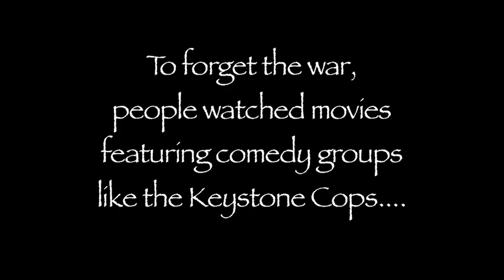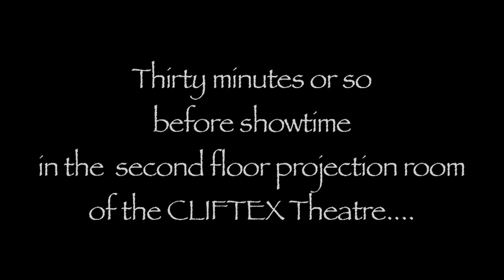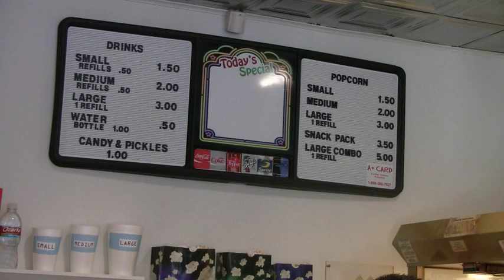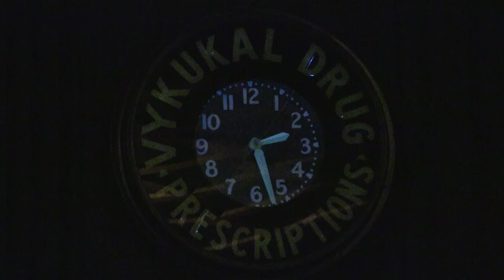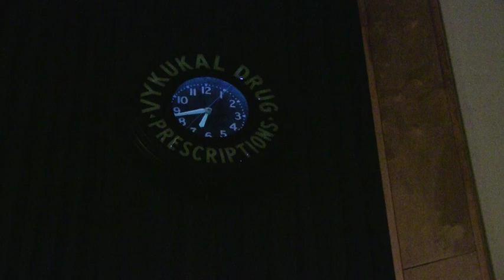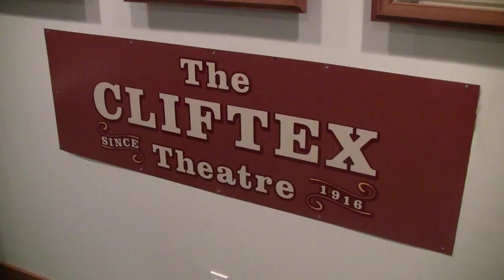CLIFTEX Theatre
One of the jewels of Clifton, Texas is the CLIFTEX Theatre. It is the oldest continuously operating movie theatre in Texas, opening its doors in 1916. Come take a look at this Texas Wonder in the fifth installment of The Story of Clifton.